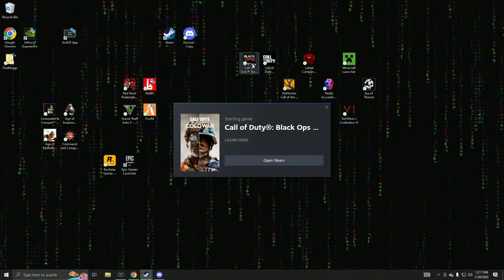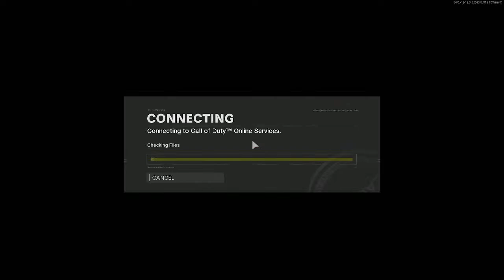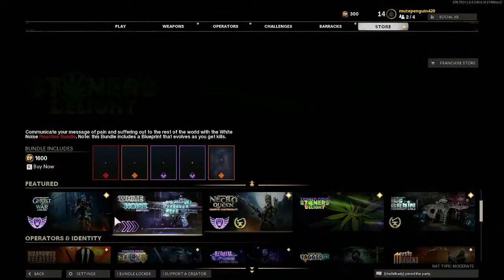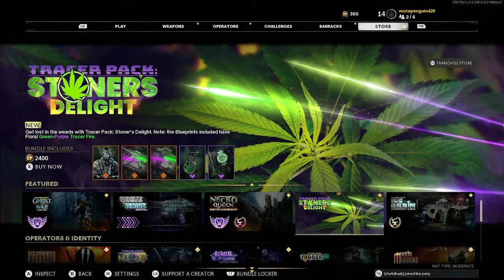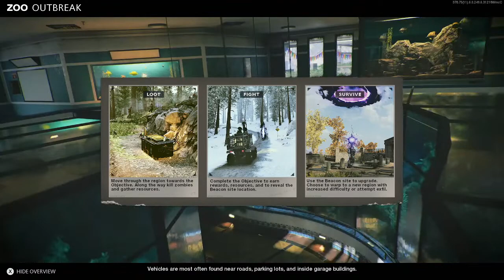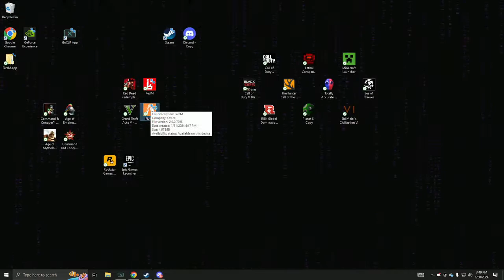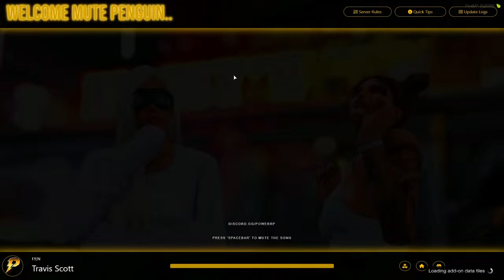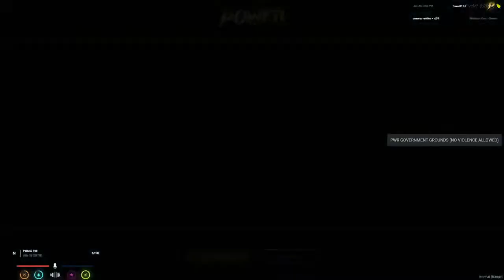Another Day in the Life of Connor White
Just gaming around today. Playing a few different things. Feel free to hangout and watch and chat it up!
Below Average Gaming Above Average Fun!!!